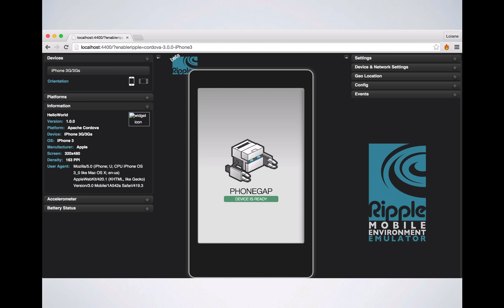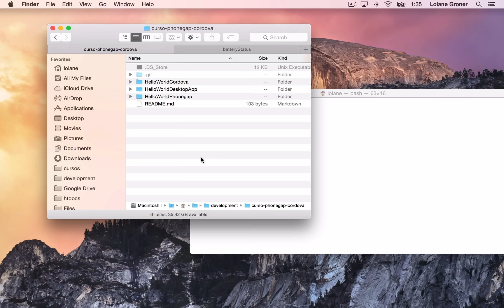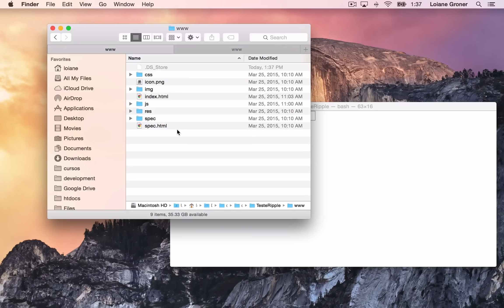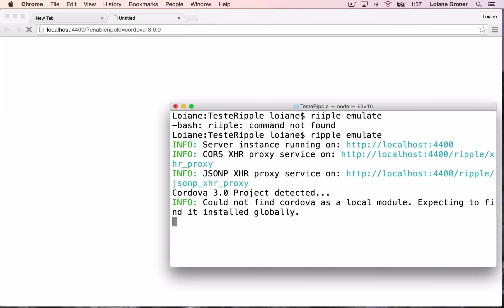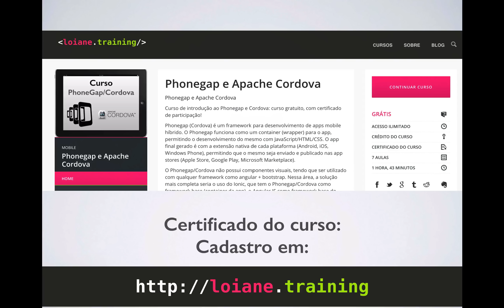Phonegap e Cordova: Aula 12: Emulando no browser com Ripple